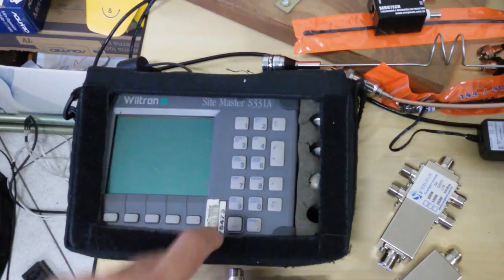ATENUADORES TAPS DIVISOR CARGAS DE RF ATÉ 500W SERGTECH SERGTEC